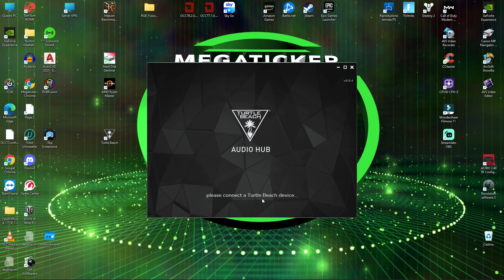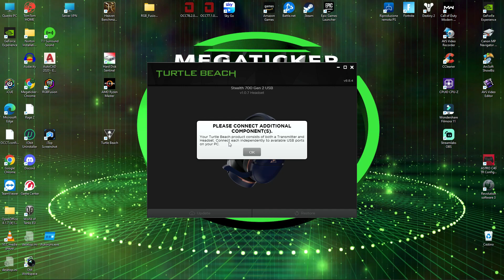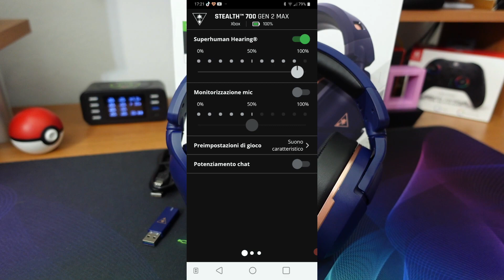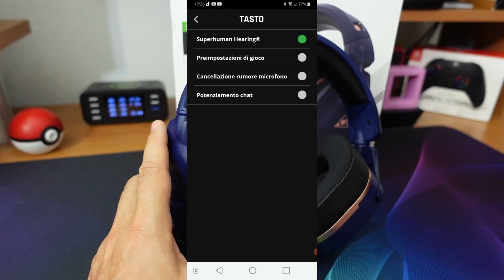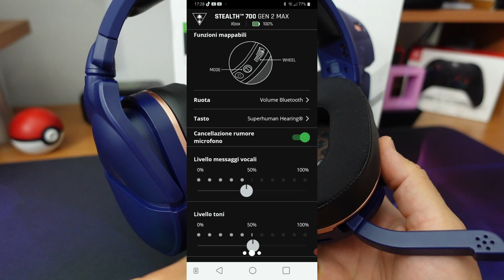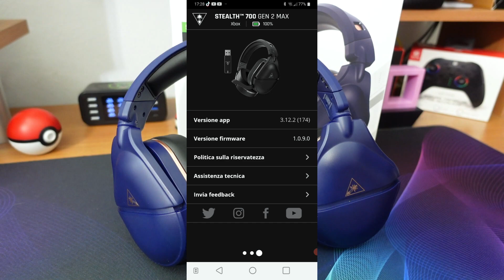Recensione NUOVE Turtle Beach Stealth 700 Gen 2 MAX (PS, Xbox , Switch e PC)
Turtle Beach Stealth 700 Gen 2 MAX
Aiutatemi a Far Crescere il Canale, Sostenetemi gratuitamente con :
Amazon Liste Oggetti Consigliati :

Turtle Beach Stealth 600 Gen 2 MAX

Microfono FIFINE K658
Microfono Sony SONY ECM-W2BT
Microfono Sony SONY ECM-LV1

(Che Vorrei)
Sony Alpha ZV-E10